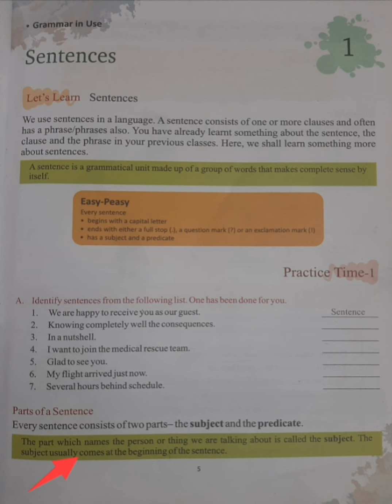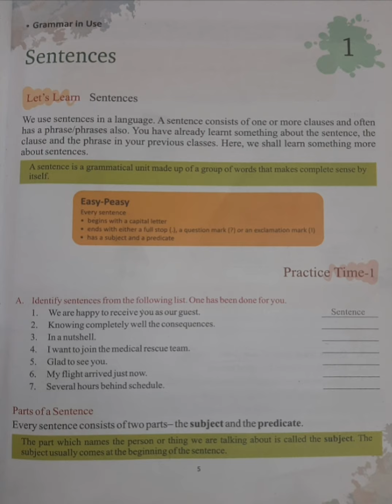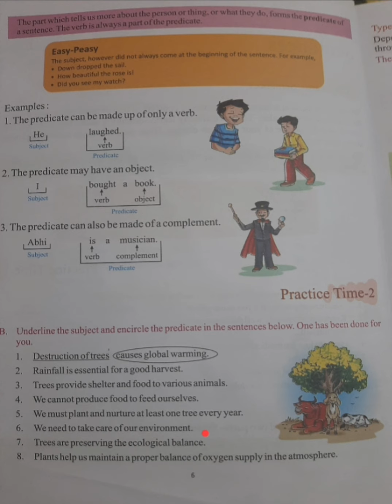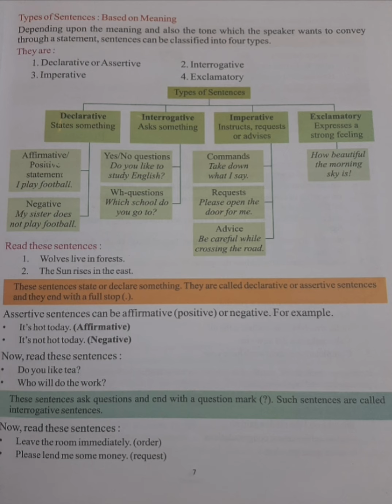Class 7 _English grammar_ Chapter 1 (Sentences)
Textbook reading is compulsory